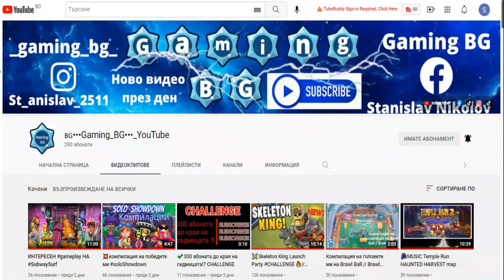😻The Battle Cats - ГЕЙМПЛЕЙ - Italy , Greece , Turkey , Dubai , India / Into The Future / CP. 3😺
📌В това видео ще видите😻The Battle Cats - ГЕЙМПЛЕЙ - Italy , Greece , Turkey , Dubai , India / Into The Future / CP. 3😺 Не забравяйте да се АБОНИРАТЕ , ХАРЕСАТЕ СПОДЕЛИТЕ , КОМЕНТИРАТ!!!➡️

📌вижте също.⤵️

📌описание на видеото по минути:⤵️

📌00:00-00:57 - Интро
📌00:57-02:21 - Italy Геймплей
📌 02:21-04:01 - Greece        Геймплей
📌04:01-05:32 - Turkey Геймплей
📌05:32-07:40 - Dubai Геймплей
📌07:40-09:39 - India Геймплей
📌09:39-10:14 - Алтро

     💾ВСИЧКИ ПЛЕЙЛИСТИ⤵️

                #️⃣ТАГОВЕ⤵️

   📱СОЦИАЛНИ МРЕЖИ⤵️